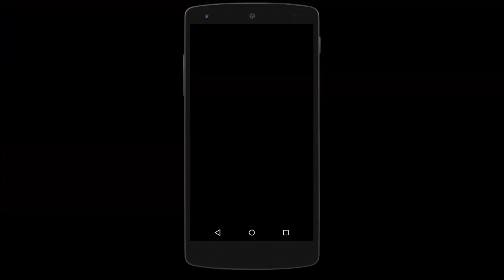கோடையில் சூட்டை அதிகரிக்கும் இந்த உணவுகளை மட்டும் சாப்பிட வேண்டாம் | foods to avoid in summer